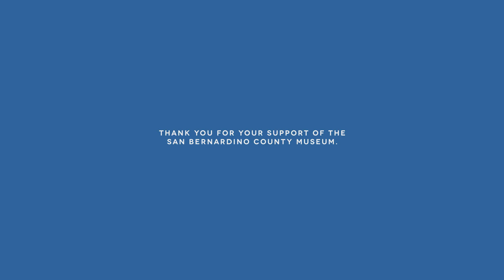San Bernardino County Museum - Inspire. Learn. Invent. Enjoy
Here is a short promo that I filmed and edited for the San Bernardino County Museum.